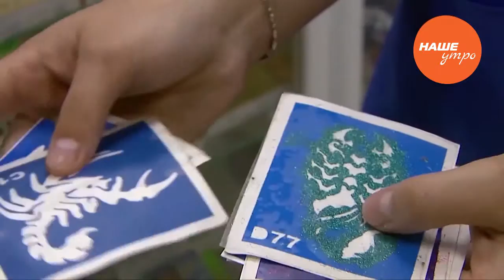Парикмахерская для собак